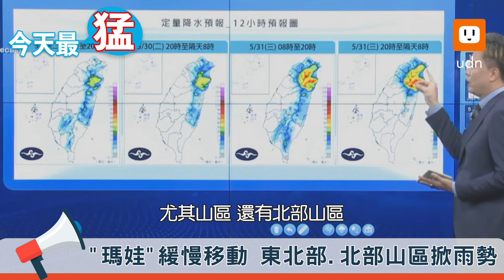【0530今日HOT新聞】在金門「同框」！郭、賴交流和平；郭、柯一起抬轎｜侯：7月提完整核能論述 陳揆：核廢料怎處理？｜「瑪娃」挾豪雨 最快5/31深夜有望脫離暴風圈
今天HOT新聞有哪些？
今天最政：在金門「同框」！郭、賴交流和平；郭、柯一起抬轎
今天最熱：侯：7月提完整核能論述 陳揆：核廢料怎處理？
今天最猛：「瑪娃」挾豪雨 最快5/31深夜有望脫離暴風圈
今天最樂：台積電首季業績獎金開獎 員工爆料較去年第4季「打7折」